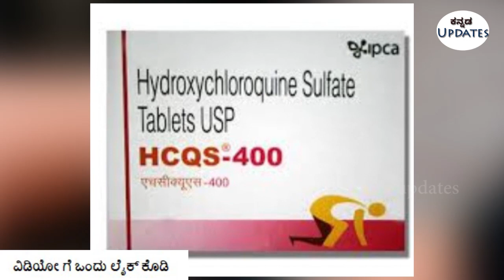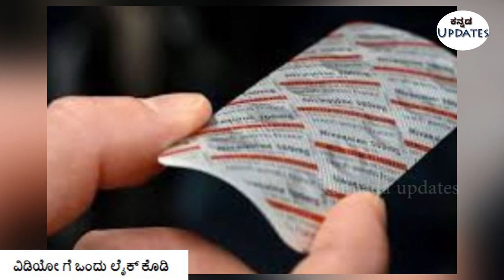ಮಾತ್ರೆ ಕೊಡಿ ಸ್ವಾಮಿ ಎಂದು ಇಡೀ ಪ್ರಪಂಚ ಭಾರತವನ್ನು ಕೇಳುತ್ತಿದೆ ,ಆದ್ರೆ ಮಾತ್ರಯನ್ನು ಕಂಡುಹಿಡಿದ ವ್ಯಕ್ತಿ |Tablet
Hi, welcome to official Kannada Updates Channel .
in this video u can see who invented this ,

Watch our latest Video , latest news here